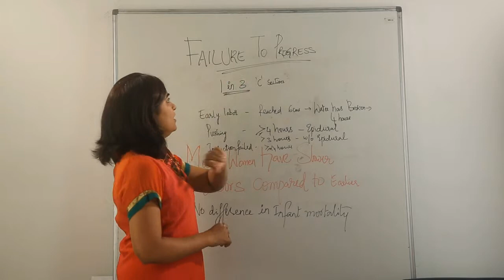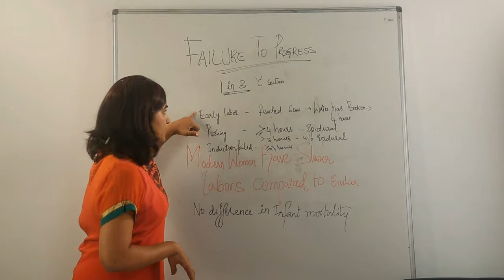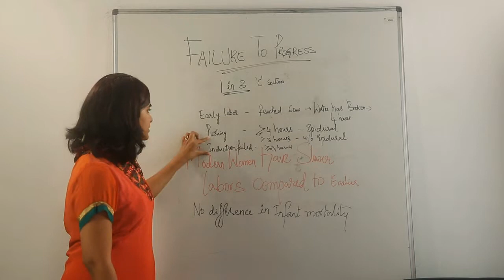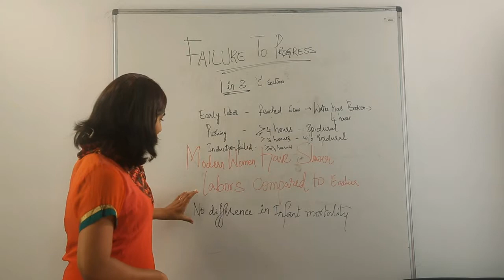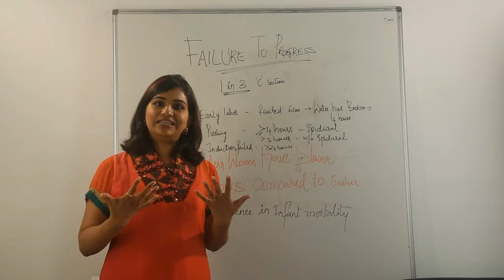Failure to progreess of labor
Dr. Mani Pavitra, a certified lamaze instructor talks failure to progreess of labor